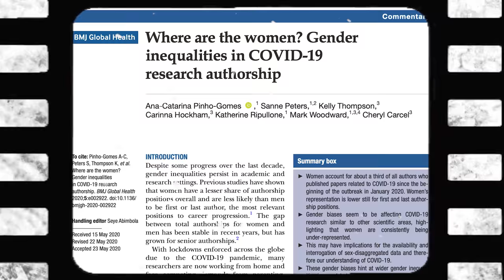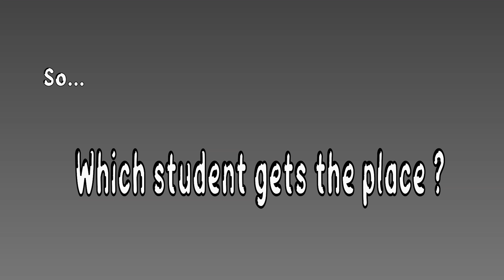KMMS is changing Medical School Admissions Forever !!! (Kent and Medway Medical School)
A video addressing the inequalities in selecting medical students and how we can tackle that.

I will be posting weekly content 💻